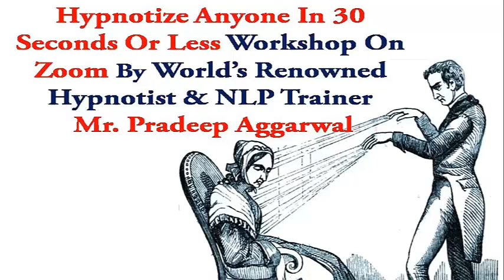Hypnotize Anyone In 30 Seconds Or Less For Fun, Profit & Fame Workshop On Zoom By Pradeep Aggarwal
We Conduct Regular Free Workshops.

Hypnosis - Hypnotize Anyone In 30 Seconds Or Less Workshop On Zoom By World's Renowned Hypnotist & Mind Coach Pradeep Aggarwal On Sunday 6th December 2020 @2:30 PM.

Hypnotize Anyone In 30 Seconds Or Less For Fun, Profit And Fame

What You Will Learn:
• How Hypnosis Works?
• How Subconscious Mind Works?
• How To Find People To Get Hypnotized?
• What Are Hypnotic Convincers/Suggestibility Tests/Hypnotic Imagination Games and How To Do It?
• What Are The Symptoms Of A Hypnotized Person?
• How To Identify The Right Subject?
• What Is Waking Hypnosis And How To Do It?
• How To Convert Imagination Game Into Instant Hypnosis?
• Precautions To Take While Doing Hypnosis?
• Progressive Ralaxation Techniques
• 4 Other Methods To Hypnotize Others?
• How To Give A Hypnotic Gift?
• How To Teach Self Hypnosis To Others?
• How To Bring The Person Out Of Hypnosis?
• How To Do Content Free Therapy?

hypnosis without trance,
learn hypnosis online,
waking hypnosis,
hypnosis techniques,
review hypnosis without trance,
honest opinion hypnosis without trance,
hypnosis without trance,
stage hypnosis,
hypnosis without trance,
Harv T Eker
Paul Mckenna
Sandeep Maheshwari
Vivek Bindra
Ujawal Patani
sneh desai
Nepoleon Hill
AnthonyJacquin
FreddyJaquin
ujwalPatani
Harv T Eker
Mind
Motivation
Wealth
FinancialFreedom
Abundance
Success
Relationship
Happy
TheSecret
AndrewNewton
Dave elman
swami mukundananda
dr archana
dr.archana
William walker atkinson
vastu miracles
proctor gallagher
Anuradha aminocha
louise cart wright
anurag rishi
Paul McKenna
Valentino
Reiki Master
Reiki Practioner
Anthony Hamilton
Brian Tracy
Dale Carnegie
David Blaine
David Copperfield (illusionist)
Deepak Chopra
Deepak Chopra's Buddha
Developmental psychology
Eckhart Tolle
Elon Musk
Esther and Jerry Hicks
Guided meditation
Healing
Hypnosis
Hypnosis Events
Jack Canfield
Jack Ma
James Randi
Jim Rohn
John C. Maxwell
John Grinder
Joseph Murphy (author)
Law of attraction (New Thought)
Louise Hay
Mark Victor Hansen
stage hypnosis
hypnosis training,
free hypnosis training
waking hypnosis
eyeopen hypnosis
hypnotism
hypnotherapy
waking hypnosis
instant hypnosis
instant inductions
self hypnosis